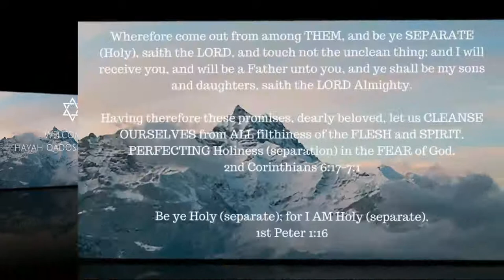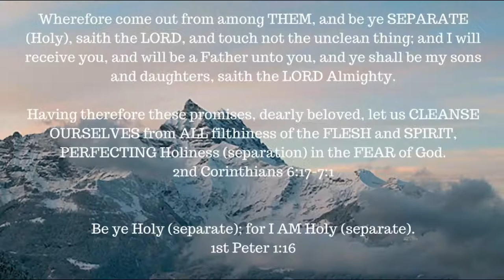ONE A DAY for the soul -- 11-5-17 -- Hosea chapter 4:7-5:4